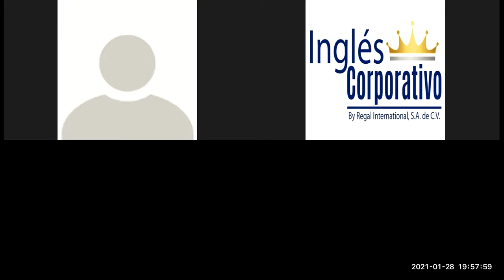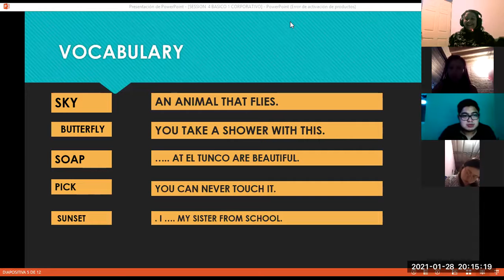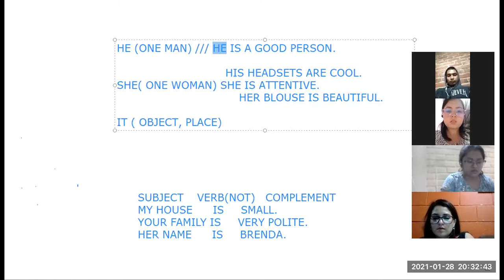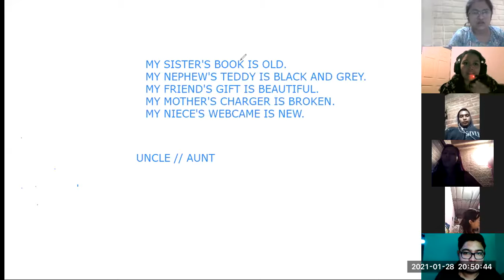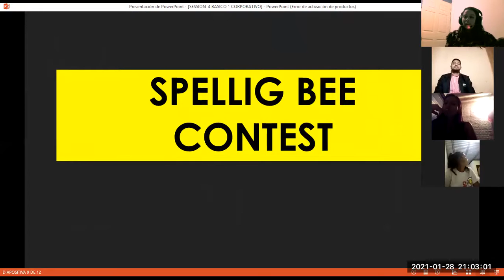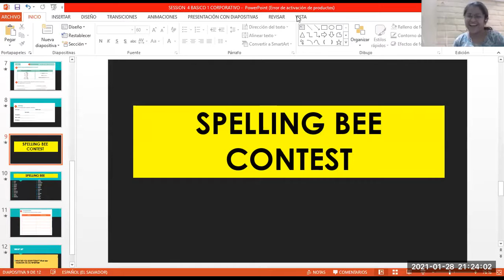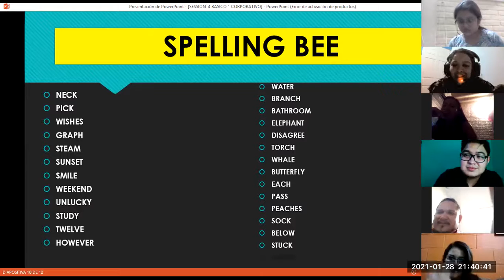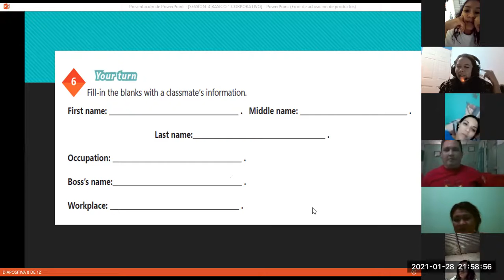Ingles Corporativo- Videoconferencia #4 Possesive adjectives and nouns